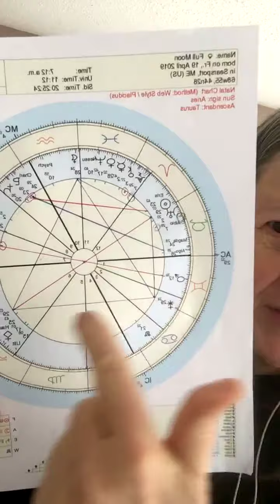Full Moon Aries take 2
Divine Feminine Astrology Reading